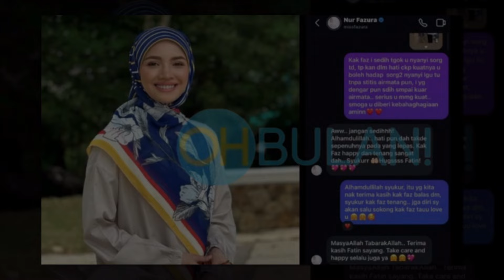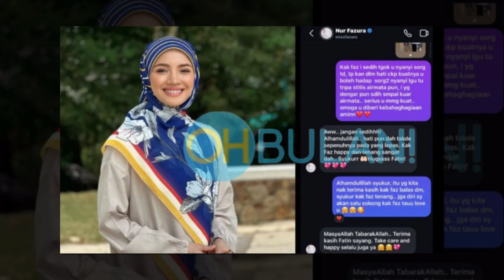Fazura Balas DM Peminat, Minta Jangan Sedih Lihat Dirinya Menyanyi Seorang Diri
Sumber : Oh Bulan